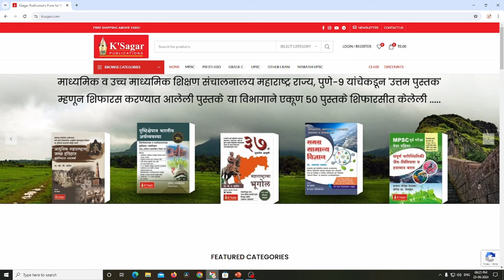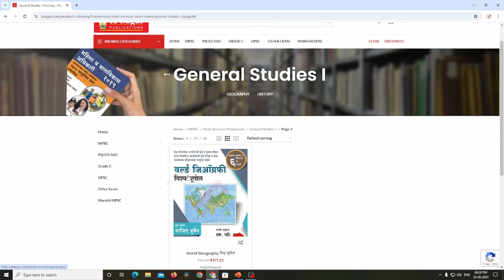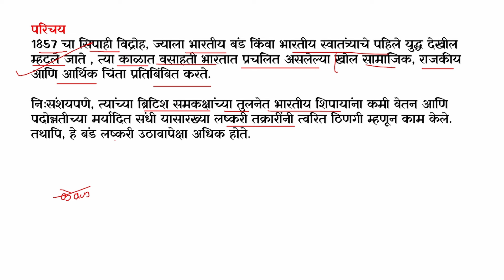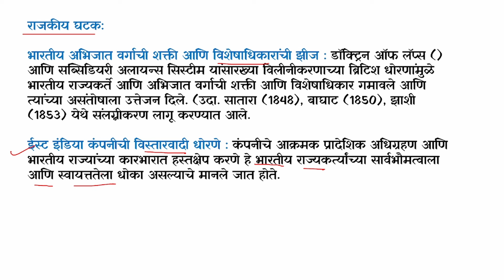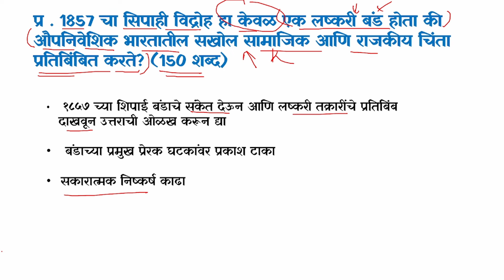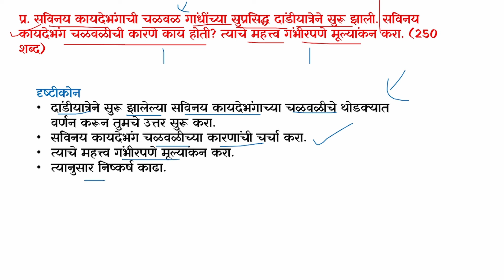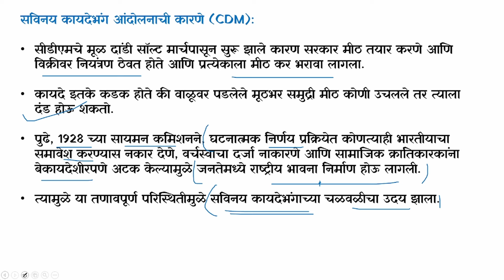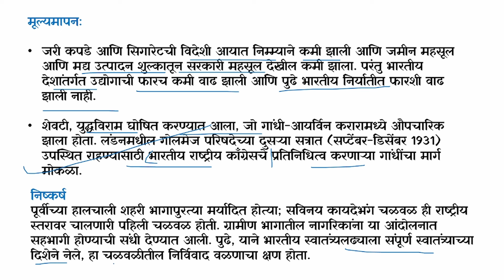MPSC Mains Answer Writing Practice gs 1